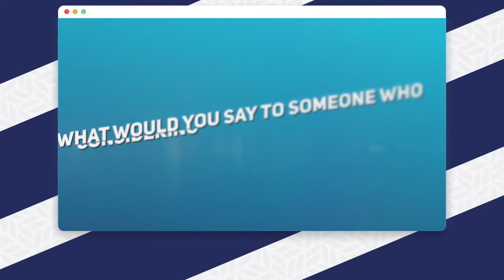Sue Reynolds - Testimonial working inside the Chrisfit programme.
Watch a short highlights reel of a client of mine, Sue, talk about her experience working in the Chrisfit Programme.

Chris